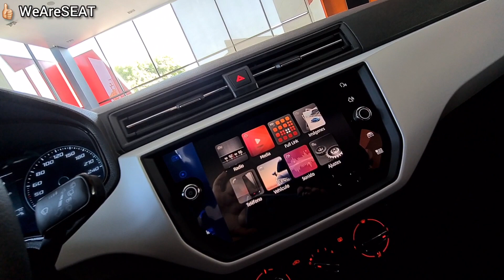Datos interesantes de IBIZA Xcellence! 😎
Te platicamos algunos detalles para que conozcas tu próximo SEAT IBIZA! 😃

Durante el vídeo damos promos del mes para que lo cotices y apartes! te sorprenderás! ❤️

WeAreSEAT.com